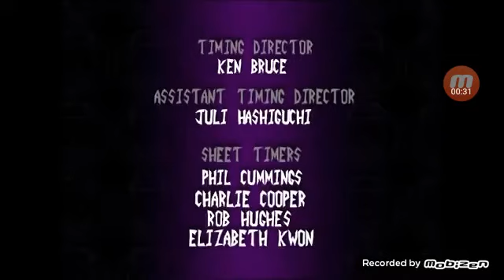Crédito del EL INVASOR ZIM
EL INVASOR ZIM